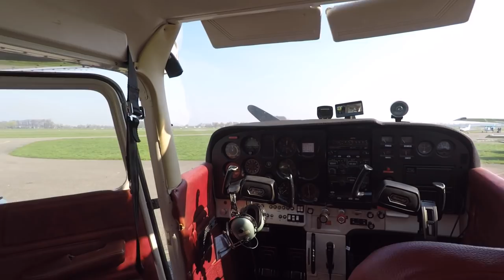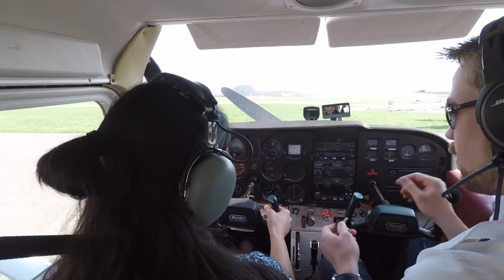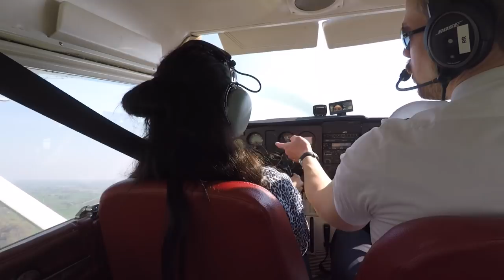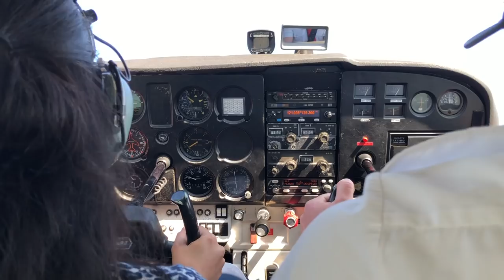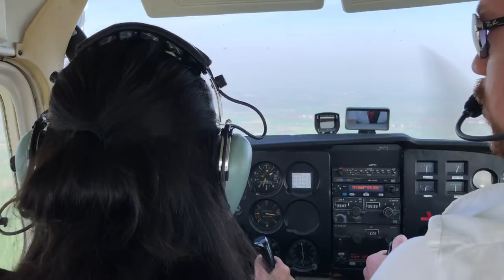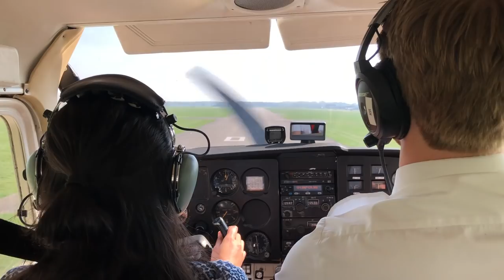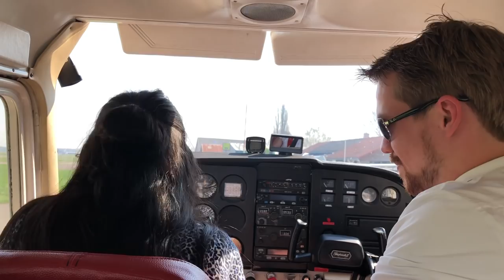My first time flying a plane | How To Fly A Plane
Everyone has something in their bucket list that they want to do before they die and for me one of it was flying a plane . I am grateful that I was able to tick that off . If you want to do the same don't wait for the right time as the right time is now .
In Netherlands it's possible to fly plane with special air services .

You can book it from here and can specially ask for Robert . I highly recommend him ,our experience with him was wonderful